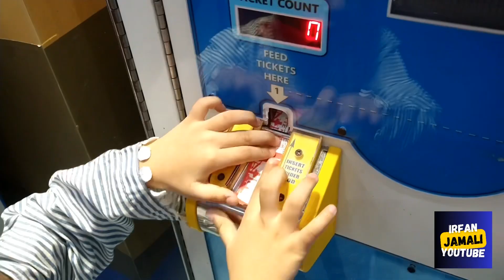onederland lucky one mall Karachi